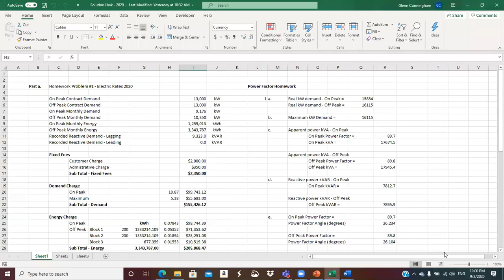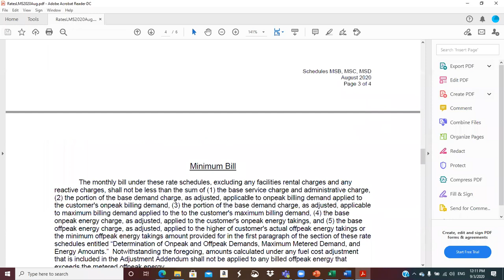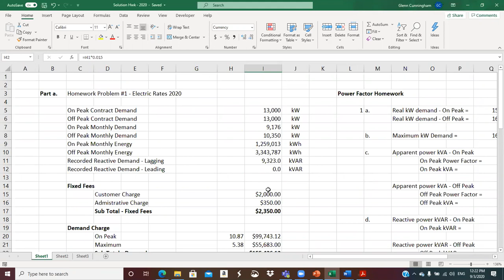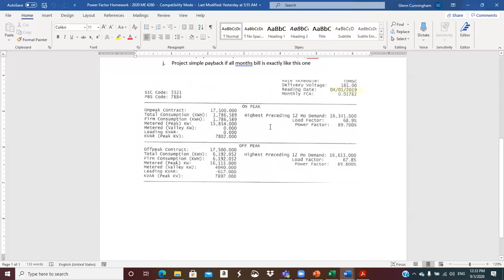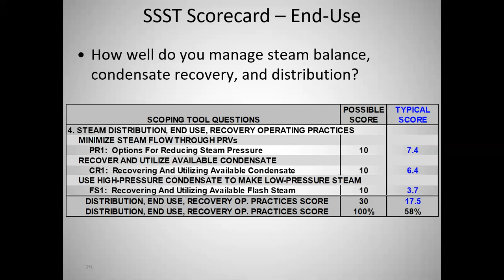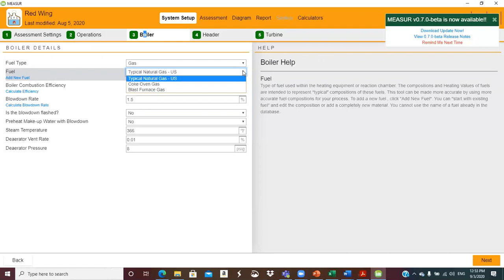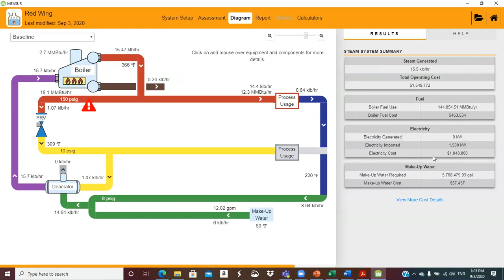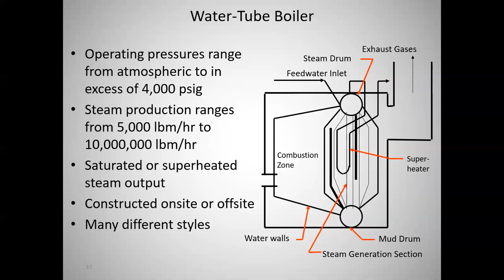ME 4260 Lecture 4 Sep 3 2020 Steam Systems Continued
A continuation of the discussion of industrial steam systems and the MEASUR software.